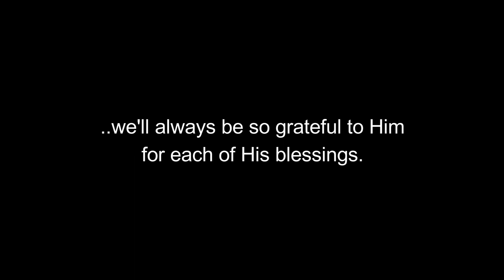ACEVI X GENEZENS (Al- Azhar Faculty of Medicine Class of 2020)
Assalamualaikum wbt.

I would like to dedicate this video to my family, friends, professors and doctors in our beloved Faculty of Medicine, al-Azhar University, and all Egyptians. Thank you for the memories! :)